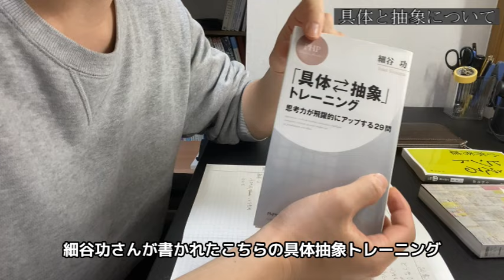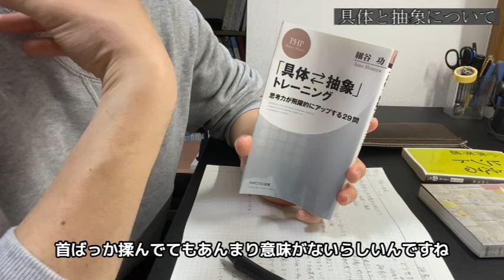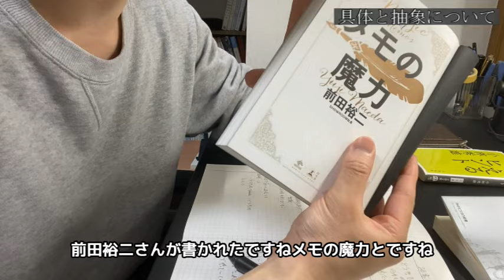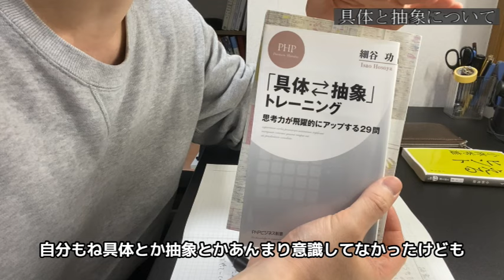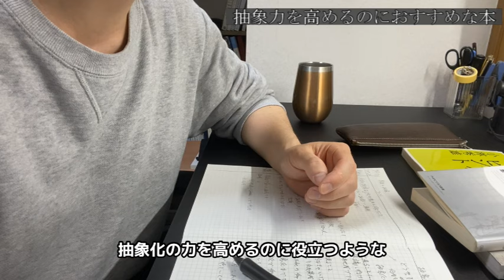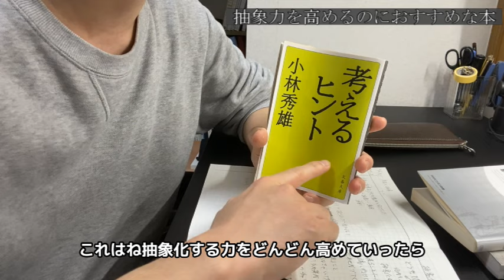[本紹介] 具体・抽象トレーニング 細谷功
みなさんこんにちは！機械系男子のけぬちです．
今回は細谷功の書かれた「具体・抽象トレーニング」を紹介しようと思います．

00:00　具体と抽象ついて
03:21　抽象力を高めるのにおすすめな本
06:50　まとめ